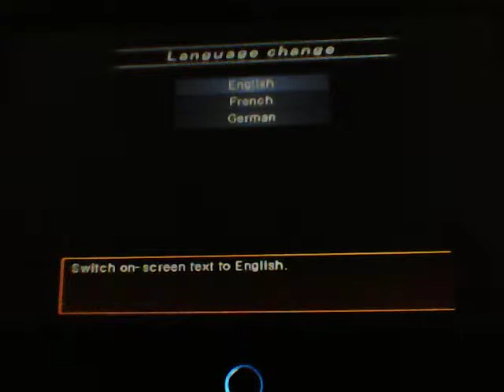Pro Evolution Soccer 2 on Raspberry Pi 3B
Do it yourself Retro Games Emulation on Raspberry Pi 3 B:
how to manual: